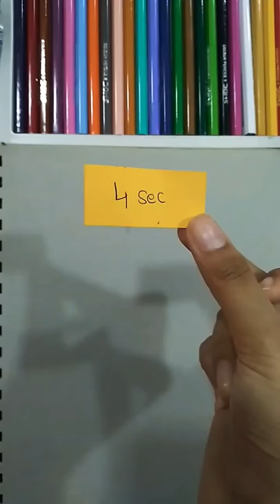4s. Vs 4 MiN Vs 4.Hrs drawing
welcome back! hope you like the video!